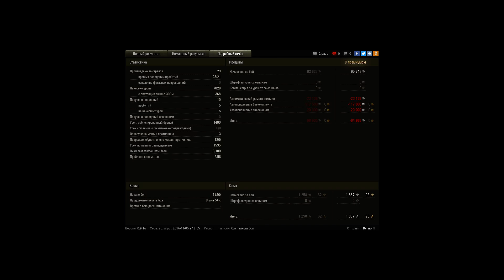Просто хороший бой на STB